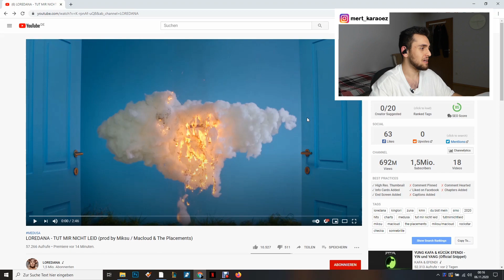DIESER VIBE👍 LOREDANA - TUT MIR NICHT LEID (prod by Miksu / Macloud & The Placements) 🔴LIVE REACTION